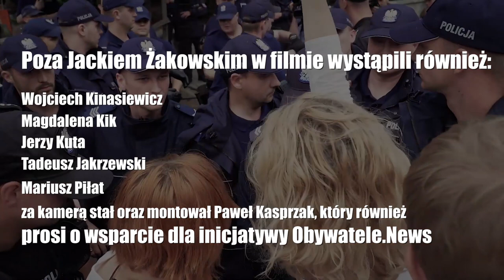Apel Jacka Żakowskiego - wesprzyj ObywateleNews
By stawić czoła przyszłości i przetrwać jako ludzie wolni, by zbudować na nowo wartość wolności, demokracji oraz ludzkiego rozumu, potrzebujemy dziś silnych podstaw obywatelskiego społeczeństwa. Wolny dostęp do mediów reprezentujących jego głos, organizujących debatę publiczną, kontrolujących politykę wszystkich opcji jest niewątpliwie zadaniem kluczowym i krytycznie ważnym. Nie widać dziś perspektyw dla odtworzenia instytucji mediów publicznych, zdolnych wypełnić zobowiązania wobec obywateli i potrafiących wyznaczyć standard rzetelnej informacji, politycznej bezstronności i ideotwórczej debaty. Publiczne media trzeba dziś stworzyć wysiłkiem społecznej samoorganizacji.